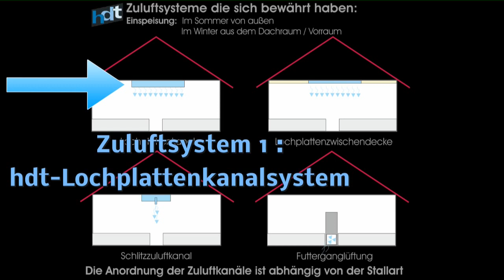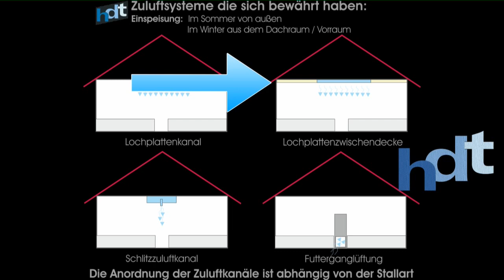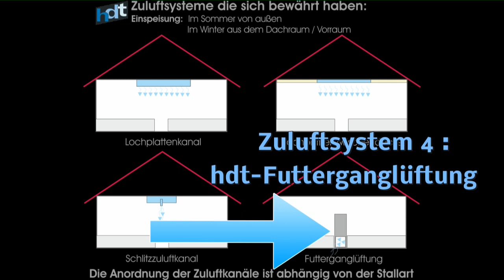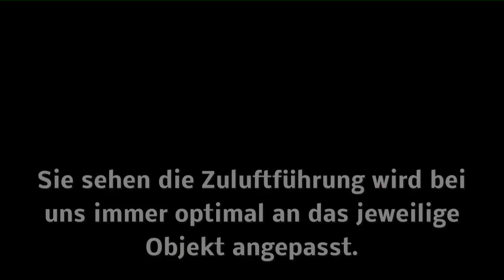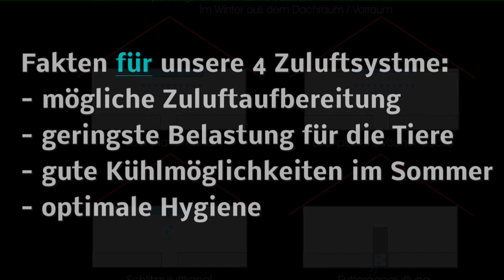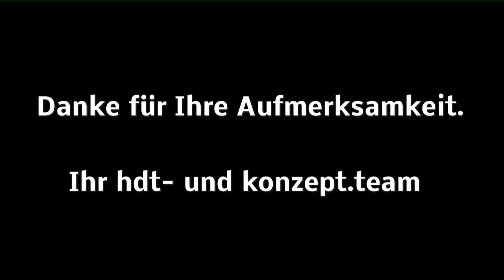Zuluftsysteme im Stallklima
Beschreibung der Zuluftsysteme, die wir bevorzugt in Schweineställen verwenden.